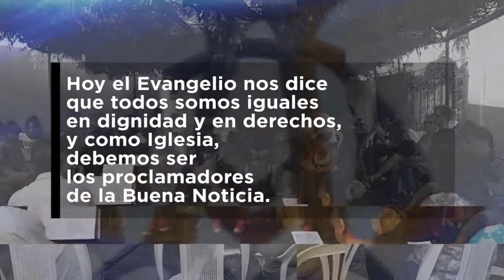El Santo Sacramento. 16º Domingo después de Pentecostés.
Orden Litúrgico

Lectura del Santo Evangelio según San Mateo20:1-16.

Predicación: Sebastián Barthes
Evangelio: Cristina Belke
Oración del Día: Emilia Silveira

Canto del Día: “El Señor es mi fuerza” por Rubén Yazyi

Estudio Bíblico Participativo en vivo por Google Meet cada jueves a las 19:30 y hasta las 20:15 en la sala ICO-DMFS-NRR o el enlace

Imágenes del templo de la comunidad en Villa Ballester, Buenos Aires, Argentina.